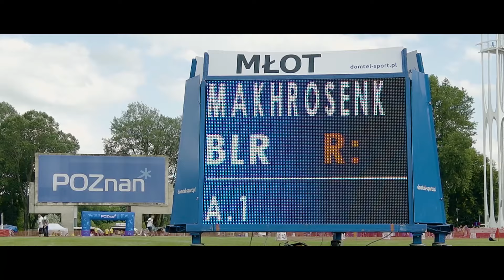Mityng Lekkoatletyczny Poznań Athletics Grand Prix 2019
Film podsumowujący Mityng Lekkoatletyczny Poznań Athletics Grand Prix 2019, który odbył się 2 lipca 2019r. na Stadionie Golęcin.